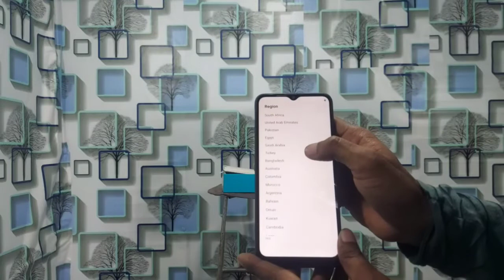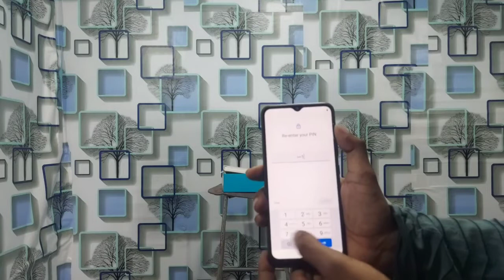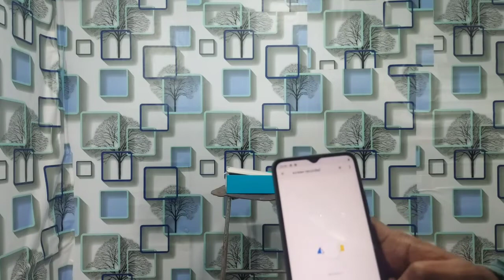Best Mobile under 9000 (4GB RAM+64 GB ROM )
Features & details

Camera: Rear Camera (8 MP) | 5MP Front Camera

Display: 6.5 inches screen size, HD+, 1600 x 720 pixels resolution

Memory and Storage: 4 GB RAM, 64 GB Internal Storage, Memory expandable up to 256 GB, Dual-SIM Nano, 4G cellular technology

OS & Processor: Android 11 Operating System, Octa Core , 1.6 MHz speed

Battery: Lithium Ion Battery, 5000 mAh power